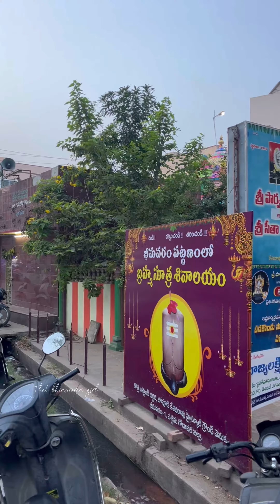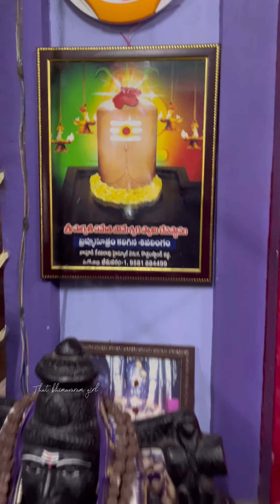Sri Parvathi Someswara temple | @Thatbhimavaramgirl